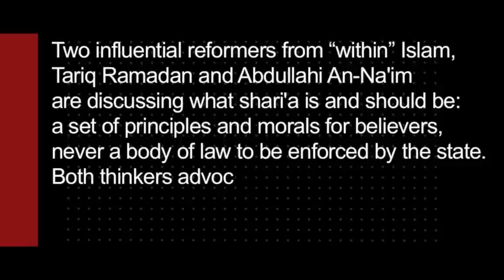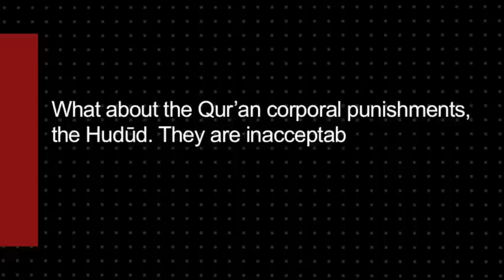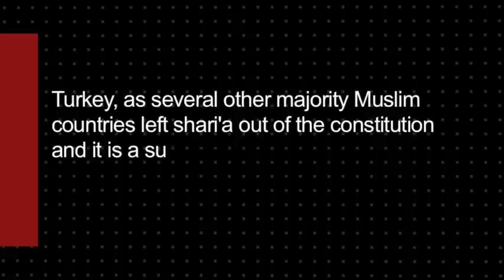Tariq Ramadan and Abdullahi An-Na'im - Shari'a and Democracy in Arab Constitutions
Two of the most influential reformers from "within" Islam, Tariq Ramadan and Abdullahi An-Na'im are discussing what shari'a is and should be: a set of principles and morals for believers, never a body of law to be enforced by the State? Both wish democracy, equality amongst citizens, human rights. But they also disagree: Tariq Ramadan believes shari'a should be named in the Arab constitutions as Muslims draw principles of justice for change from within their own tradition and religion. For An- Na'im, on the contrary, the religious needs to be kept far from the political: only a secular state can guarantee the realization of the Islamic objective of justice in Muslim societies.

Filmmaker: Nikolai Eberth
Producer and interview: Nina zu Fürstenberg
Editing: Anna Fanuele

The Istanbul Seminars
The Istanbul Seminars are an annual highly academic early summer seminar organized in Istanbul (with Bilgi University, which also hosts the event) by ResetDoC where cultural and scientific thinkers in social sciences, philosophy, political theory, sociology, legal studies and religion discuss our common future. The seminars tackled the following topics. Postsecularism (2008), Religion, Human Rights and Multicultural Jurisdictions (2009), Realigning liberalism: pluralism, integration, identities (2010), Overcoming the trap of resentment (2011), The promise of democracy in troubled times (2012), The Sources of Political Legitimacy. From the Erosion of the Nation-State to the Rise of Political Islam (2013), The Sources of Pluralism - Metaphysics, Epistemology, Law and Politics (2014).